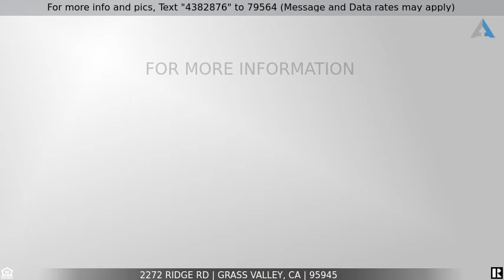Priced at $1,375,000 - 2272 Ridge Rd, Grass Valley, CA 95945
Home for Sale in Grass Valley

Let's do a little exercise ..Close your eyes and imagine your ideal day, in your perfect home sitting on your private gated park like property. Do you wake up in a sun-soaked, spacious bedroom? Do you walk sleepily down the hall into your custom kitchen for a cup of coffee, and stare out of your wall-to-wall custom double tilt windows into your luscious garden before heading out to face the hustle and grind of the day? Do you see yourself coming home after a long day and enjoying dinner and a movie in front of your cozy, floor-to-ceiling, bricked in gas fireplace? Or how about a big beautiful Christmas tree, with your family and friends filling your new home for the holidays? Can you smell what's cooking in your new stainless appliance's? If you answered yes to all of the above your address is 2272 Ridge Rd. Welcome home.